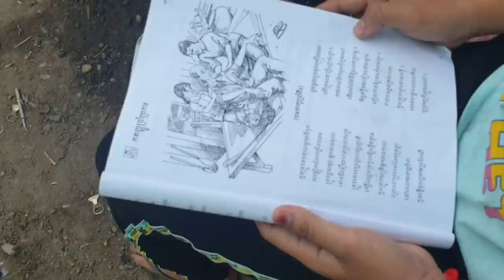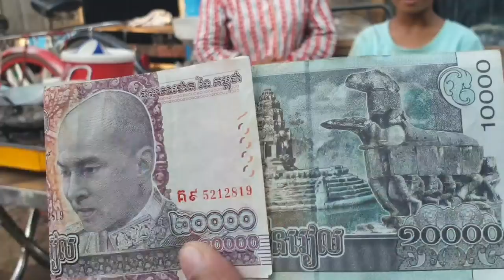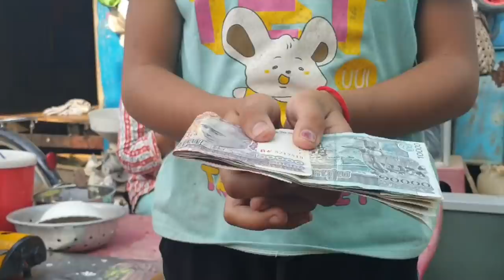បងស្រីឡេងខេងរៀបចំធ្វើឆាផ្លែត្រសក់និងសាច់ជ្រូកញុំាជាមួយកូនស្រី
Thanks!
► We upload About :
Pich Sovann ,
របៀបធ្វើម្អូបខ្មែរ,
How to make Khmer soup,
បន្លែត្រីសាច់ដាក់លក់តាមផ្លូវ,
Vegetables, fish, meat for sale on the street,
របៀបផ្សំថ្នាំឪថសបុរាណខ្មែរ,
ការធ្វើដំណើរកំសាន្តនៅភ្នំពេញនិងតាមខេត្ត,
Travel in Phnom Penh and the provinces,
ខ្មែរជួយខ្មែរក្នុងគ្រាជួបទុកលំបាក,